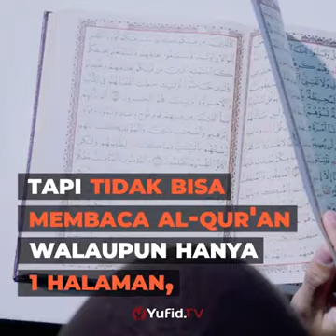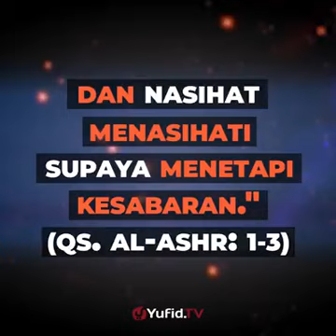Lidah mu setajam samurai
Pergunakan lah lidah mu dengan sebaik mungkin karna salah sedikit anda bisa berdosa ,perkataan adalah doa jangan salah ucap perbanyak lah zikir dan jauhi membicarakan perkataan yang sia-sia,
'Sesungguhnya Allah Ta;ala membenci orang yang berperangai keji dan berlisan kotor'
'Orang yang beriman itu bukanlah pencela, pelaknat, beraklak keji dan tidak pula berlisan kotor.